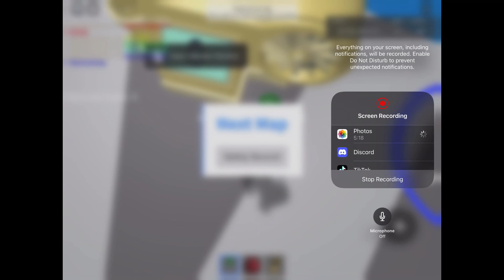Natural Disaster Survival (Multi-Disaster) (Roblox HQ - Tornado And Double Black Hole)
Full Title: Natural Disaster Survival (Multi-Disaster) (Coastal Quickstop & Roblox HQ - Tornado And Double Black Hole)
Because The 2 Disasters Were Double Black Holes I Had To Include A Single Disaster Round Cause It Did Not Make Sense For The Double Disaster To Be 2 Black Holes
Map Was: Coastal Quickstop & Roblox HQ
Disasters We Got: Tornado And Double Black Holes